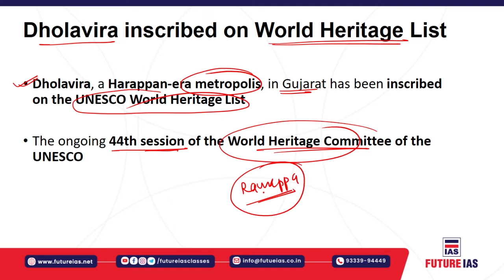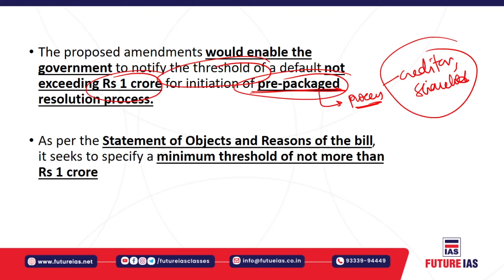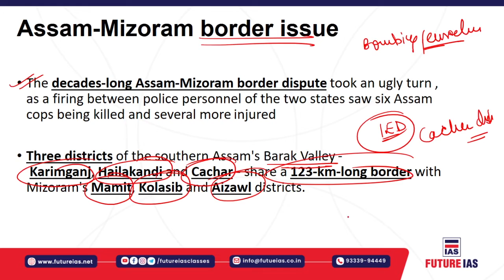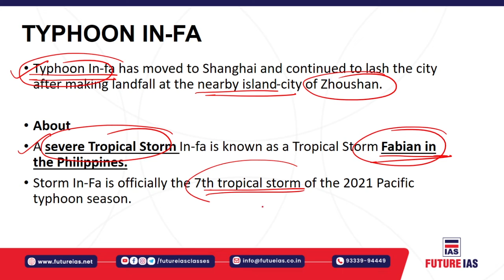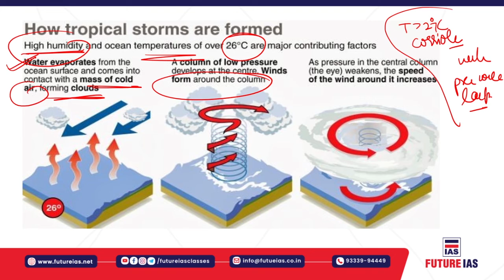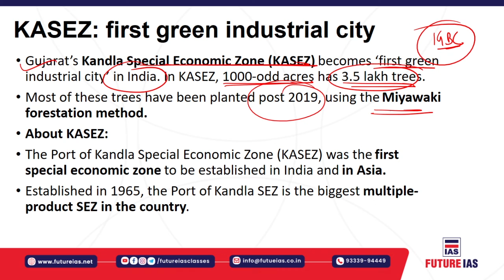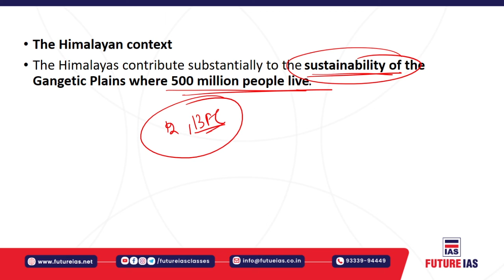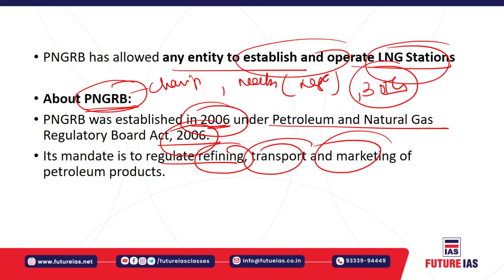Current Affairs | 28 July 2021 | Future IAS Classes | UPSC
DailyCurrent Affairs News
india's no.1 ias coaching institute